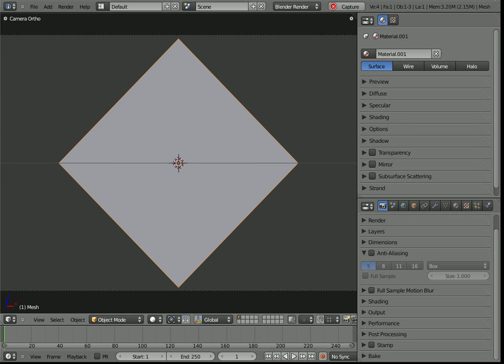Box Sampling Filter for Antialiasing in Blender